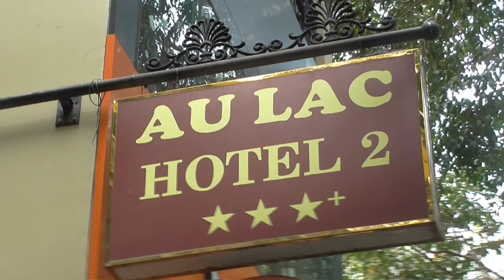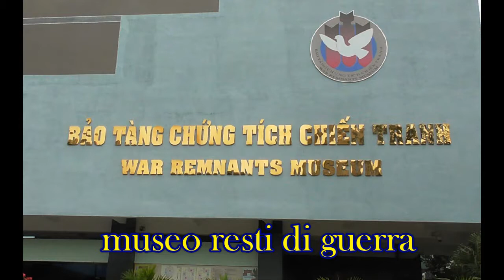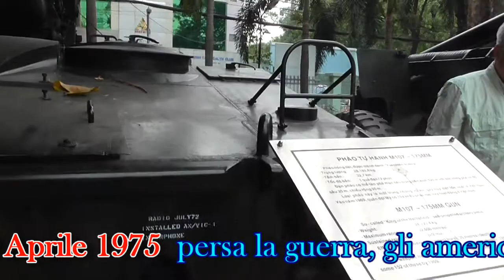Vietnam 2017 La città di Ho Chi Minh (Hotel Au Lac 2)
Dalla città di Hoian, con un volo ci portiamo a Ho Chi Minh. Alloggiamo all'Hotel Au Lac 2, splendido hotel in pieno centro, comodissimo per visitare la città. Visiteremo la città di giorno e di notte, e alla sera faremo una cena navigando il fiume Saigon con musica e danze tradizionali.